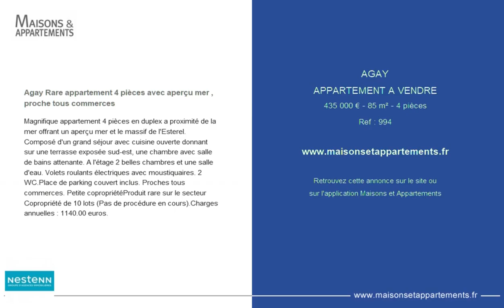AGAY - APPARTEMENT A VENDRE - 435 000 € - 85 m² - 4 pièces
Référence : 994

Agay Rare appartement 4 pièces avec aperçu mer , proche tous commerces
Magnifique appartement 4 pièces en duplex a proximité de la mer offrant un aperçu mer et le massif de l'Esterel. Composé d'un grand séjour avec cuisine ouverte donnant sur une terrasse exposée sud-est, une chambre avec salle de bains attenante. A l'étage 2 belles chambres et une salle d'eau. Volets roulants électriques avec moustiquaires. 2 WC.Place de parking couvert inclus. Proches tous commerces. Petite copropriétéProduit rare sur le secteur Copropriété de 10 lots (Pas de procédure en cours).Charges annuelles : 1140.00 euros.

Cette annonce vous est proposée par l'agence NESTENN SAINT-RAPHAEL